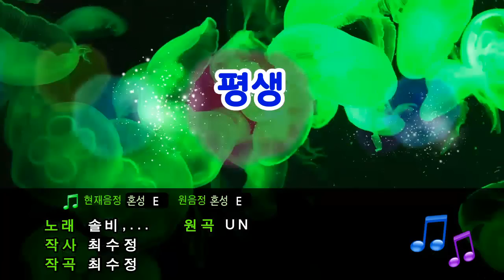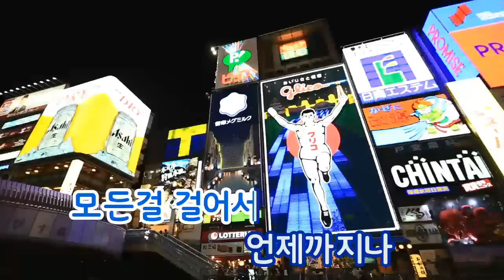[TJ노래방] 평생 - 솔비,타이푼 / TJ Karaoke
Lifetime - Sol Bi, Typhoon -- TJ Karaoke Song NO. 33365
평생 - 솔비,타이푼 -- TJ노래방 곡번호 33365

▶ ZillerSong Mobile : Android/IOS
▶ K-POP STAR Global Package : Android/IOS
▶ TJ TV Karaoke (Korean ONLY) : KT OllehTV , LG U+TV, SK BTV